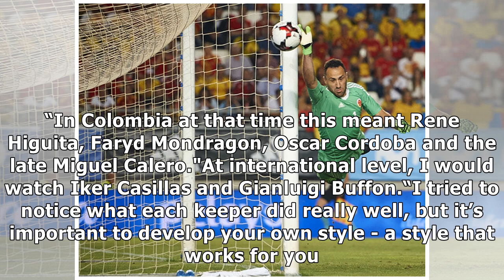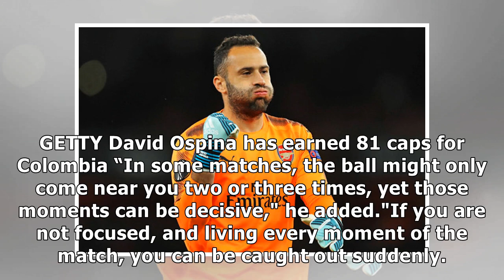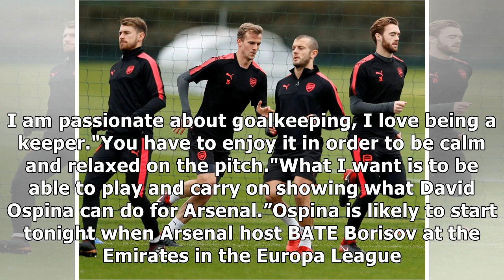Arsenal goalkeeper david ospina lifts the lid on what he loves about playing in goal